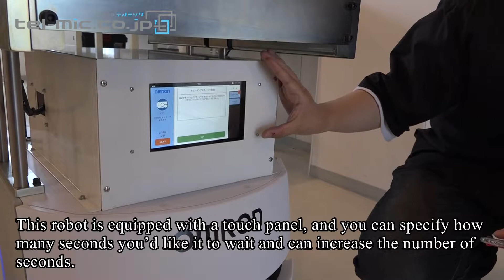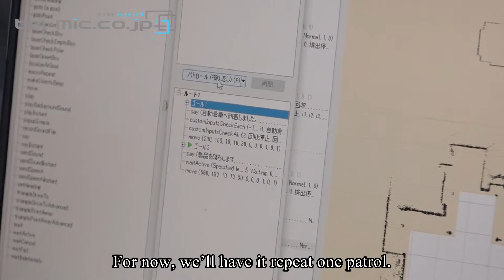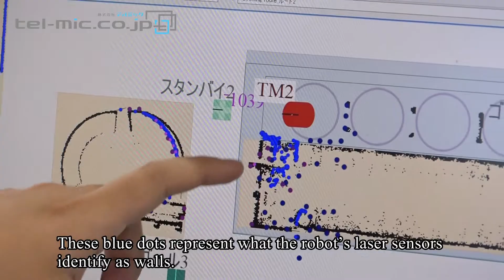telmic high rise warehouse & autonomous transport machines